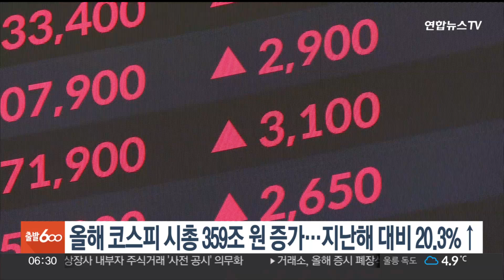올해 코스피 시총 359조원 증가…지난해 대비 20.3%↑ / 연합뉴스TV (YonhapnewsTV)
올해 코스피 시총 359조원 증가…지난해 대비 20.3%↑

올해 코스피가 20% 가까이 오르며 1년 만에 상승 마감했습니다.

한국거래소에 따르면 코스피는 지난해 말 대비 18.7% 상승한 2,655포인트로 올해 장을 마감했습니다.

올해 코스피 등락률은 주요 27개국 중 13위를 기록했고, 주요국 증시 평균인 11% 수준을 웃돌았습니다.

코스피 전체 시가총액은 지난해 말 대비 20.3%인 359조원 증가해 2,126조원으로 나타났습니다.